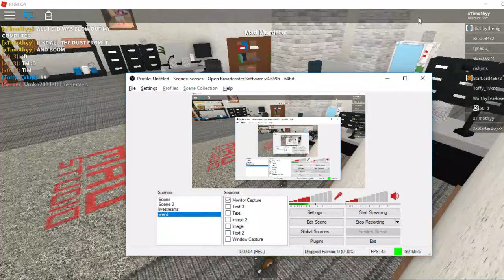MY MIC IS BACK YASSSSS